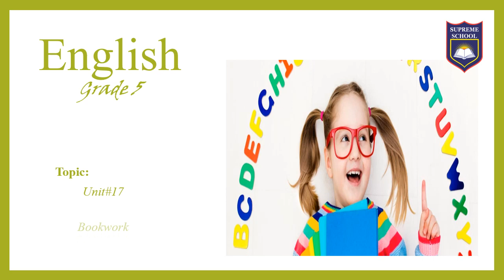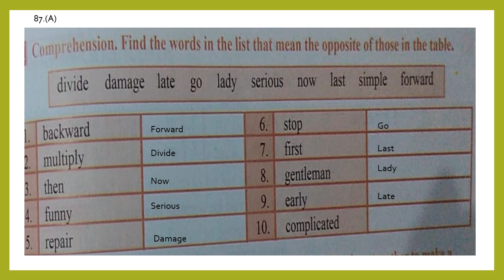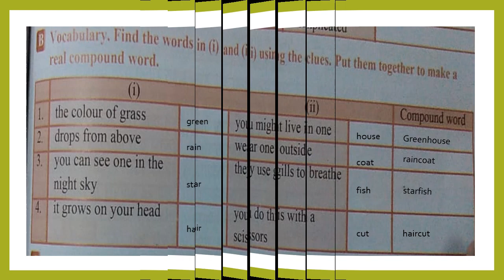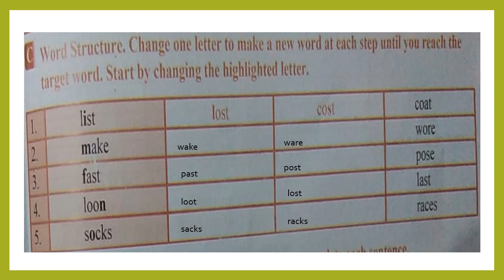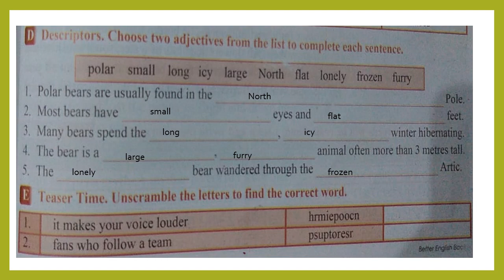Grade Five , English Lit BOOK WORK , FURRY BEARS Pg # 86 , 87 , 88